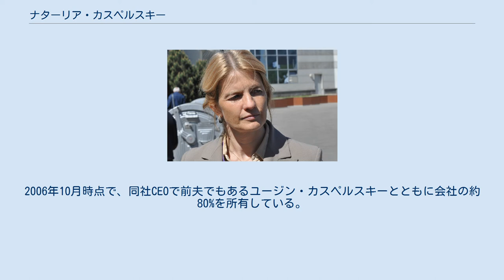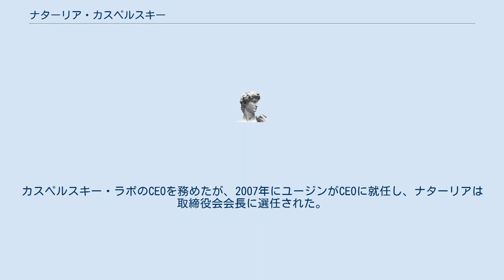ナターリア・カスペルスキー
ユージン・カスペルスキー
ナターリア・カスペルスキー（英語: Natalya Kaspersky、1966年2月5日 - ）はロシアのコンピュータセキュリティ会社、カスペルスキー・ラボの取締役会会長。
正式なロシア語名はナターリヤ・イヴァーノヴナ・カスペルスカヤ（ロシア語: Наталья Ивановна Касперская、ラテン文字表記: Natalya Ivanovna Kasperskaya）。
1989年にモスクワ電気工業大学 (en, ru) を卒業し、応用数学の学位を取得。
卒業後、中央科学設計所に研究助手として勤める。
 1994年からKAMI情報技術センターで働き始め、そこでアンチウイルスプロジェクトAVPの経営に携わる。
1997年にカスペルスキー・ラボを共同設立し、2000年にAVPはKaspersky Anti-Virusと改称された。
2006年10月時点で、同社CEOで前夫でもあるユージン・カスペルスキーとともに会社の約80%を所有している。
カスペルスキー・ラボのCEOを務めたが、2007年にユージンがCEOに就任し、ナターリアは取締役会会長に選任された。
 彼女は世界中のビジネス開発セミナーやカンファレンスに定期的に参加している。
一男一女の母でもある。